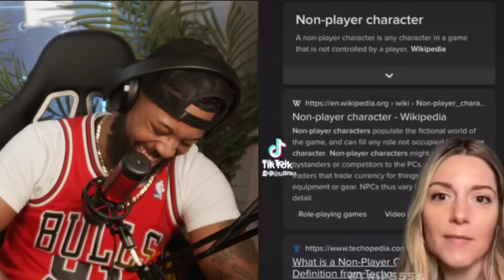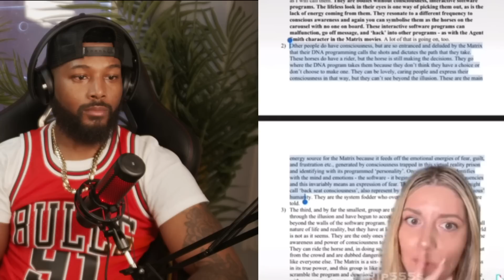WOKE TIKTOK and CONSPIRACY THEORIES That Will Make You Question Reality | REACTION